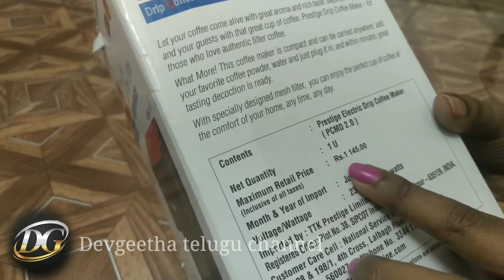Coffee maker review in telugu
Geetahairstyles&Homeremedies CoffeeMakerReview Devgeetha How to make coffee on prestige drip coffee maker review